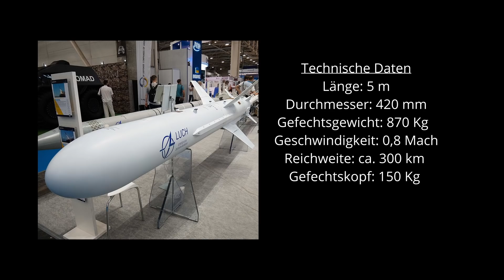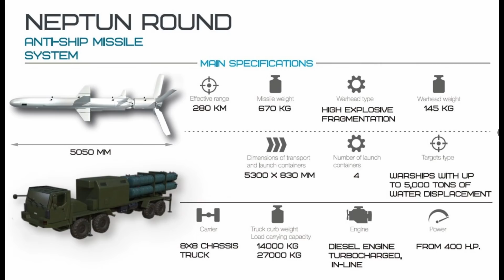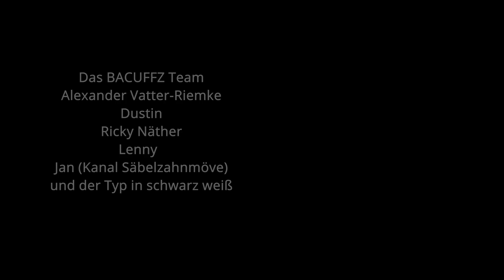Krieg in der Ukraine / Neptun vs. Kreuzer Moskwa / Wir erklären die Waffen #15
Ukraine Krieg / In diesem Krieg werden Waffen und Waffensysteme aus den Arsenalen der westlichen Welt und aus den Stützpunkten des Russischen Aggressors benutzt. Diese Waffen, deren Namen man in großen Teilen nur aus Berichterstattungen kennt, stellen wir hier vor und hoffen damit etwas Licht in das Dunkle zu bringen. Hier geht es heute um die Kreuzer MOSKWA der Slawa Klasse und im speziellen seine mögliche Versenkung durch Flugkörper Typ Neptun der Ukraine.

00:00 Einleitung
02:22 Hauptteil

▶️Links zu...